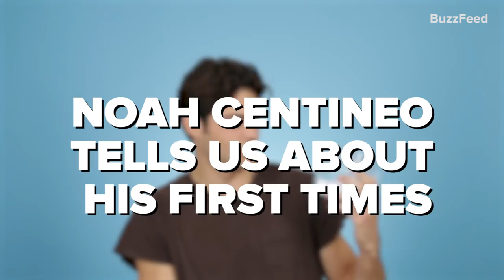Noah Centineo Tells Us About His First Times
"I love being sentimental and remembering things — I literally am a sentimentalist."

BuzzFeed Celeb
MUSIC
SFX Provided By AudioBlocks